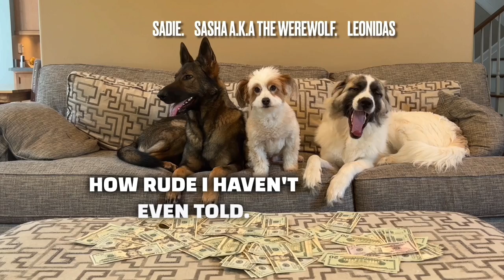The bully stick swag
Sadie Sasha and Leo had fun at Sadie’s third birthday party the bully stick swag